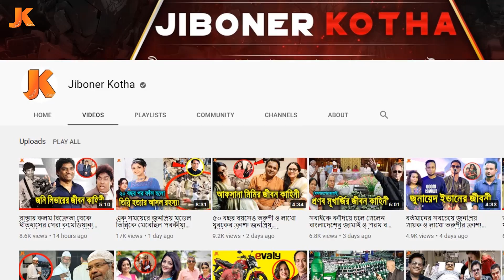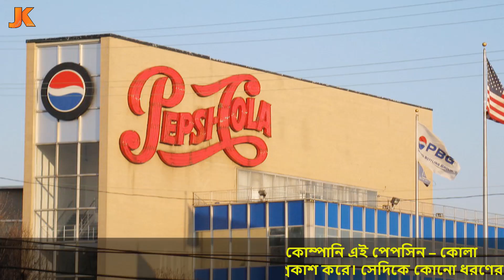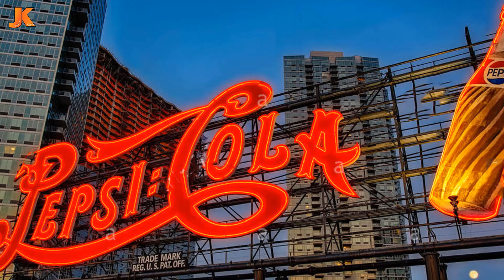পৃথিবীর সবচেয়ে জনপ্রিয় ও সফল পানীয়! পেপসির সফলতার কাহিনী। Success Story of Pepsi-Cola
SuccessStory_of Pepsi-Cola